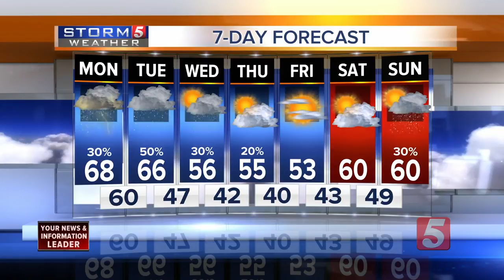Lelan's Afternoon Forecast: Monday, November 6, 2017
Lelan Statom's afternoon forecast for Monday, November 6, 2017.